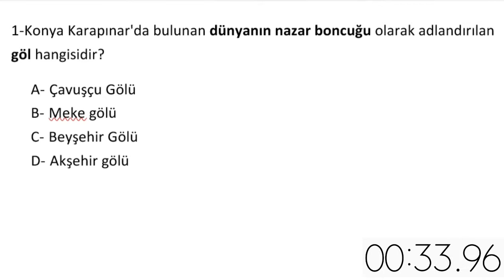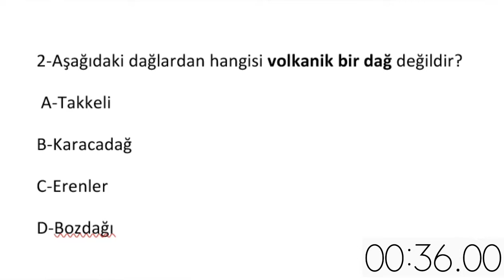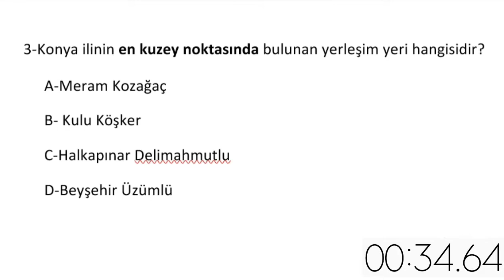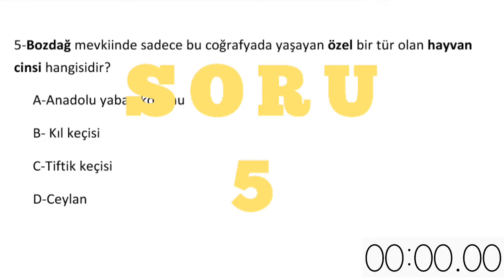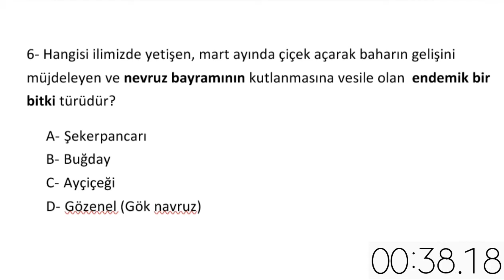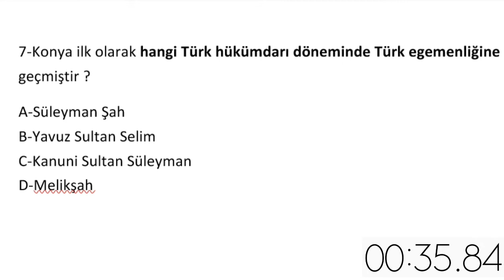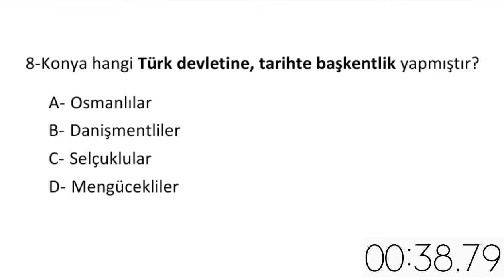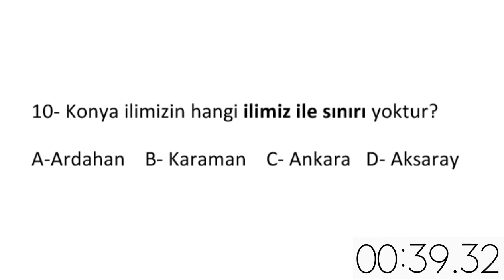Şehrimiz Konya 2. Dönem 1. Yazılı Soruları ve Cevapları part#1 2022